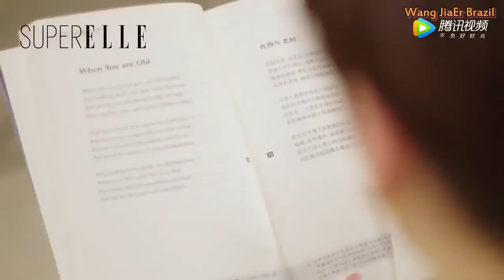[PT - BR] Jackson Wang lendo o poema para a Elle